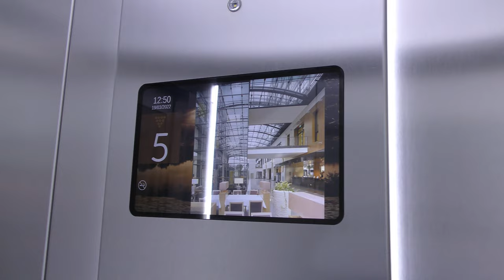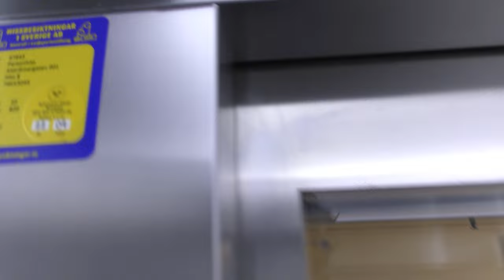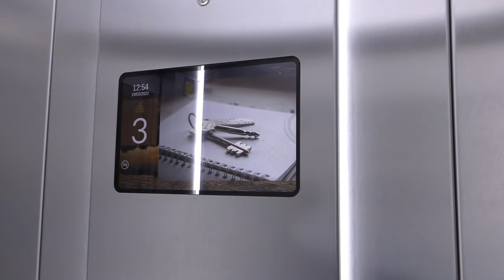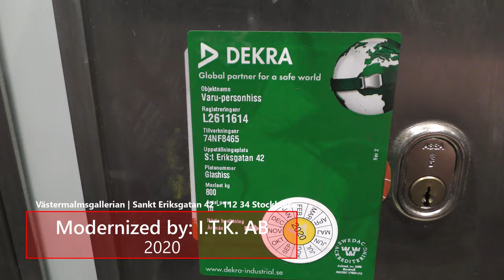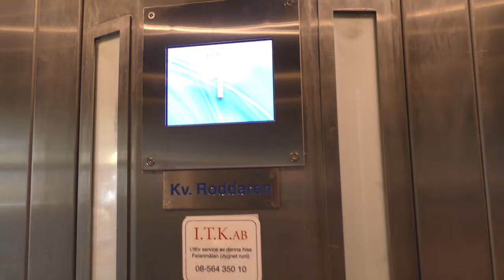2020 OTIS Gen2 & OTIS 2000H (MB: ITK) Elevators @ Västermalmsgallerian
ELEVATOR INFORMATION!

Brand new OTIS Gen2: 0:00
Manufacturer/Tillverkare: OTIS
Model/Modell: Gen2
Installation year/Byggår: 2020
Serial Number/Tillverkningsnummer: 74KK3044
Capacity/Maxvikt: 820Kg - 10 Persons

OTIS 2000H, Modernized by ITK: 2:56
Manufacturer/Tillverkare: OTIS
Model/Modell: 2000H
Installation year/Byggår: 2001
Current modernizer/Senaste modernisering av: I.T.K AB
Latest modernization year/Senast moderniserat år: 2020
Current model/Nuvarande modell: Hydroware modernization
Serial Number/Tillverkningsnummer: 74NF8465
Capacity/Maxvikt: 800Kg - 10 Persons
Floors/Antal våningar: 2 = 0 1

Note: Floor 3 on the Gen2 = Floor 0 on the Hydroware mod.

Location/Adress: Västermalmsgallerian - Stockholm (Kungsholmen) SWEDEN!
Date of recording/Inspelningsdatum: 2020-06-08 & 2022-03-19 with Panasonic HC-VFX990 & RØDE Stereo Videomic Pro!